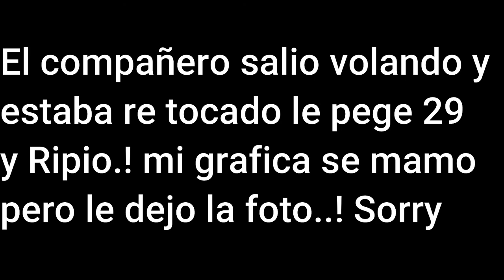Solo Vs Duos Fortnite Temporada 3 Capitulo 2